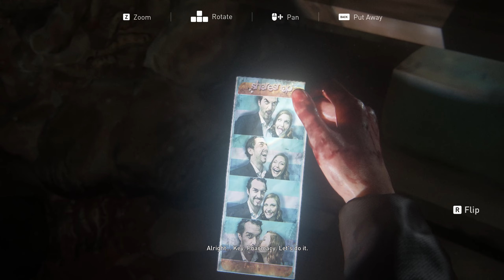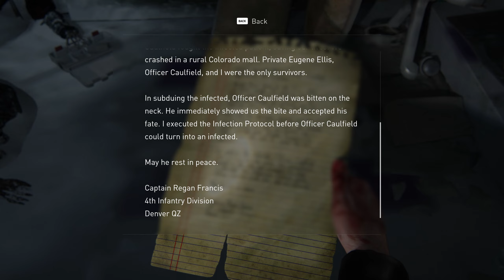The Last of Us: Left Behind #01 - Perfect Mask [no commentary] PC REMAKE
"Left behind" is the official DLC for The Last of us part 1.
Ellie returns as new light is shed on her relationship with Riley, her best friend from the military boarding school in which they both grew up. After inexplicably disappearing for weeks, Riley reappears in Ellie’s life with a surprising revelation. The two sneak out of their school for the last time, leading to a series of events that might forever change their lives